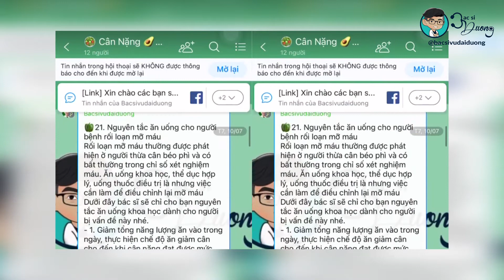🔥Bí mật HAY HO về Thực Phẩm có tính AXIT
🥑Video này dành cho ai?
Thực phẩm có tính axit là những thực phẩm thường có độ pH từ 4,6 trở xuống. Thực phẩm có tính axit cao ít có khả năng phát triển vi sinh vật phát triển nhanh chóng, có nghĩa là chúng có thể  bảo quản được lâu hơn.

00:00 Giới thiệu
01:43 Tính axit trong cơ thể con người
02:57 Tác động tiêu cực của thực phẩm có tính axit
04:37 Cách chọn thực phẩm có tính axit
05:59 Chế độ ăn kiêng kiềm

☘️SỐNG KHOẺ ĐẸP MỖI NGÀY CÙNG BACSIVUDAIDUONG☘️

👇THAM GIA NHÓM ZALO CÂN NẶNG DINH DƯỠNG KHOA HỌC 👇
😍😍😍[CHÚ Ý] Bạn có thể hỏi mọi thứ về sức khoẻ, cách dụng sản phẩm tại nhà cập nhập thông tin tại đây, sau khi vào nhóm bạn có thể tắt thông báo nếu thấy làm phiền. Nhưng hãy ở trong nhóm để hỏi bất cứ khi nào cần thiết.

🔆Xem thêm các nội dung với BACSIVUDAIDUONG :
🥬 Bạn hãy gửi nội dung về hợp tác kinh doanh qua đây:
🫑 Bạn sẽ được cập nhật những tin hay về dinh dưỡng tại đây
🥦 Bạn sẽ xem được những bức ảnh đẹp về dinh dưỡng tại đây
🌽 Bạn sẽ có những clip vui nhộn về dinh dưỡng tại đây
🥑 Bạn sẽ có những video chuyên sâu về dinh dưỡng tại đây
🫒 Muốn trò chuyện trực tiếp riêng tư với bác sĩ hãy nhắn tin qua đây
🥗 Đây là nơi tổng hợp mọi nội dung về dinh dưỡng của bác sĩ
© Bản quyền thuộc về Bacsivudaiduong
© Copyright by Bacsivudaiduong ☞ Do not Reup